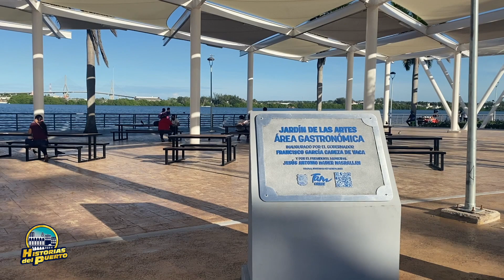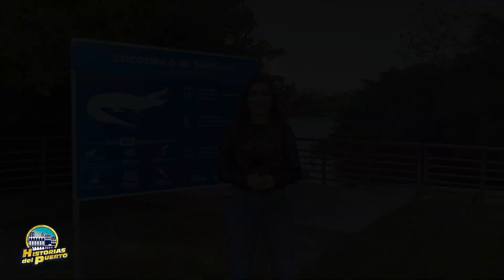¿Porqué se llama así la Laguna del Carpintero?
La Laguna del Carpintero es uno de los sitios turísticos y de recreación familiar más visitados de Tampico.

Pero, alguna vez te has preguntado de donde viene el origen de su nombre.
Acompáñanos a conocer la opinión de las personas para ver que tanto conocen de la historia de nuestra ciudad.